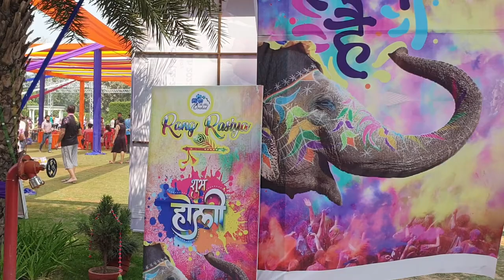Weekend Masti - Part -I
Visited Property: Bule Orchid Resort, Jim Corbett